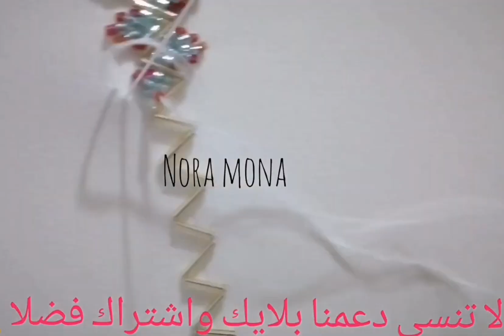طريقة تنبات بلاصت سفيفة بلا رشمة طريقة سهلة وانيقة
تعليم_تنبات_للمبتدئات تنبات رشمة بالعقيق المهرس 2024